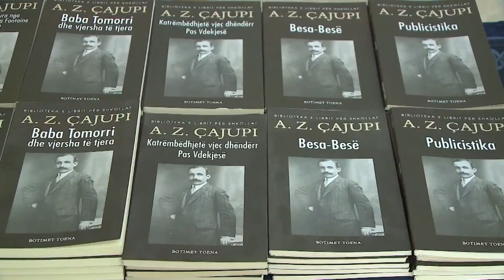NDAHET NGA JETA JORGO BULO ABC NEWS